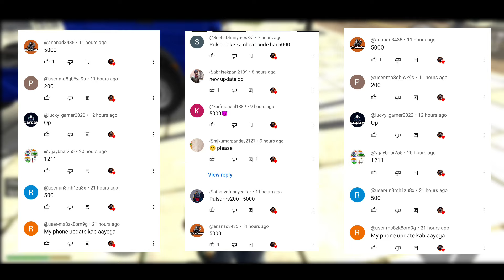Flying Bike & Flying Car आ गया 😱 Indian Bike Driving 3d Flying Bike Cheat Code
Your Queries ~

Indian Bike Driving New Code,
Indian Bike Driving All New Update Cheat Codes,
Indian Bike Driving 3d live,
Indian Bike Driving 3d New Update  Code,
Indian Bike Driving 3d All New Update 2023,
Indian Bike Driving 3d all cheat codes in tamil,
Indian Bike Driving 3d all Cheat Codes today,
Indian Bike Driving 3d Endeavour Code,
Indian Bike Driving 3d New Update 2023 Code,
Indian Bike Driving Army Tank Code,
House Change in Indian Bike Driving 3d,
Indian Bike Driving 3d House Change Kaise Kre,
Indian Bike Driving 3d Flying Bike Code,
Indian Bike Driving 3d Flying Car Update,
Indian Bike Driving 3d Flying Car,
Indian Bike Driving 3d Flying Monster Truck Code,